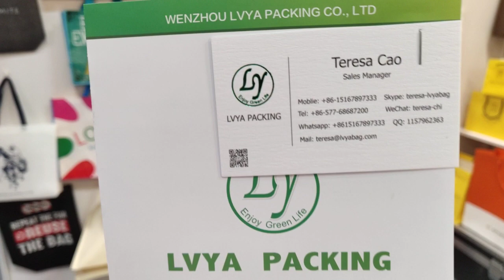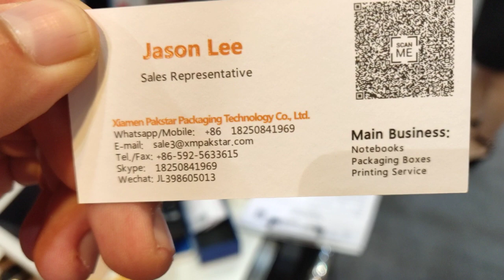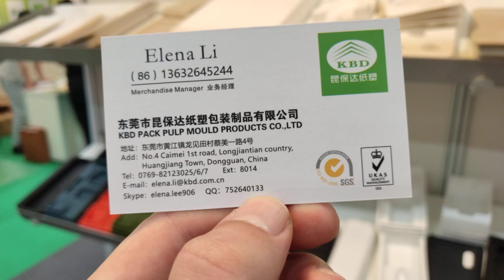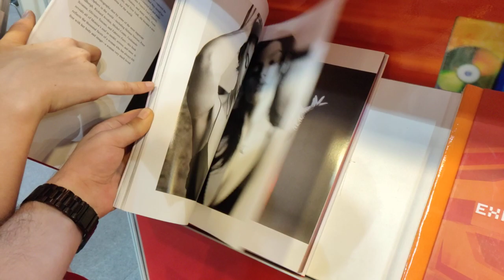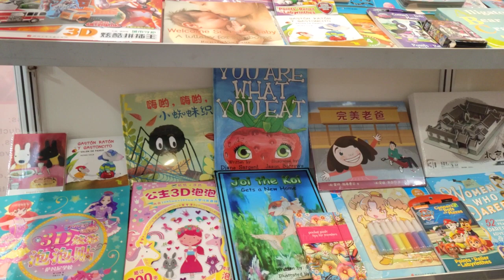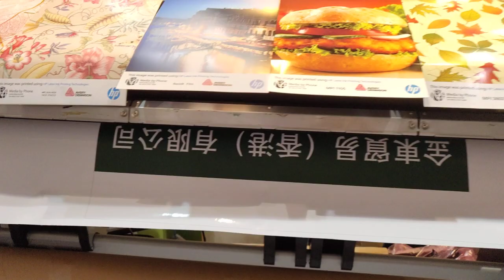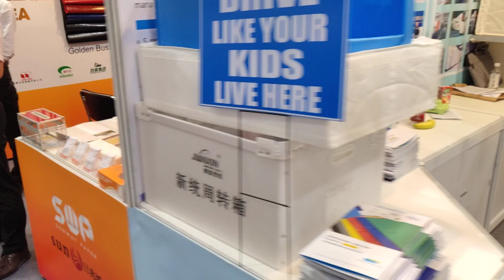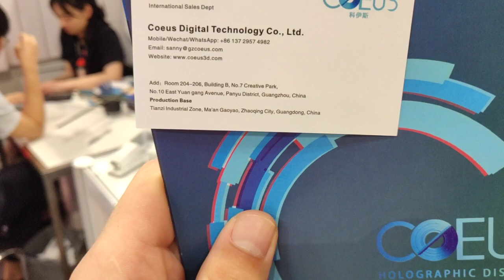Выставка упаковки в Гонконге 2019 || Printing & Packaging Fair 2019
Раздаю производителей и поставщиков в прямом эфире.

Международная выставка упаковки и полиграфии HKTDC Printing & Packaging Fair 2019 проходила с 27 по 30 апреля в Гонконге. Гостям был представлен широкий ассортимент упаковочной продукции из различных упаковочных материалов (бумаги, картона, пластика, стекла, металла, дерева, текстиля) в современном, классическом, оригинальном, подарочном вариантах для потребительского и промышленного назначения. В прошлом показе было представлено более 480 экспонентов из шести стран и регионов, демонстрирующих широкий спектр решений для печати и упаковки. Ярмарка, ориентированная на потребности различных отраслей промышленности, включала в себя инновационные решения для розничных дисплеев, зеленые печатные и упаковочные решения, цифровую печать и 3D-печать, а также зоны решений для упаковки продуктов и напитков.